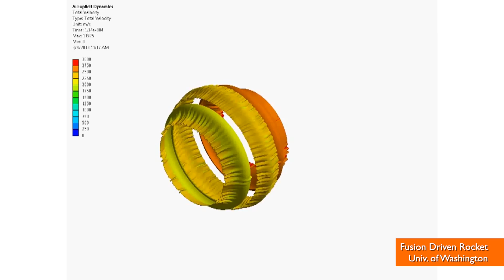New Fusion Engine Could Mean Mars Trip in 30 Days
A new fusion engine being developed by scientists at the University of Washington with funding from NASA could make all other forms of space travel obsolete. The new engine would allow space travel at unprecedented speeds while being cheaper and it would require less raw material. The quicker travel time means astronauts would spend less nights sleeping in a zero-gravity environment, like Chris Hadfield recently showed in a video from the International Space Station. Patrick Jones has the rest.